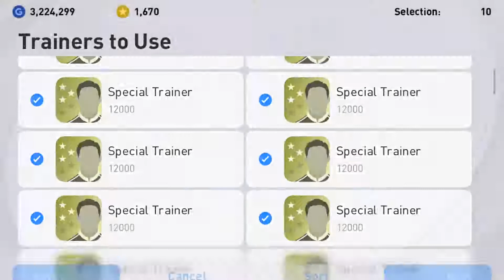NEW ICONIC MOMENT!! 😱😱 PACK OPENING!! PES2021 MOBILE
Today 19/8/2021 Icon player include Ronaldinho & Guardiola & Romario
& I Hope This Trick Be Usefull
لحظة أيقونية جديدة !! 😱😱 فتح العبوة !! موبايل PES2021

اعجب بالفيديو واترك تعليقا
شكرا للمشاهدة